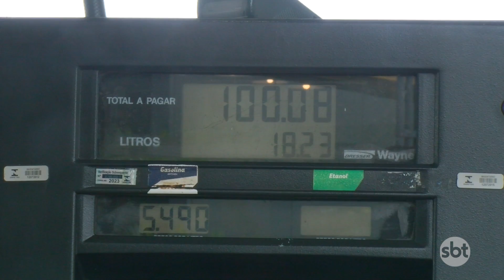Preço dos combustíveis são reajustados e valor sofre queda nas bombas dos postos